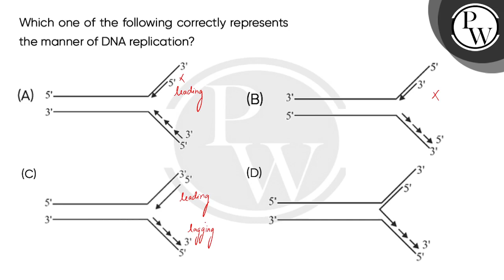Which one of the following correctly represents the manner of DNA replication?....